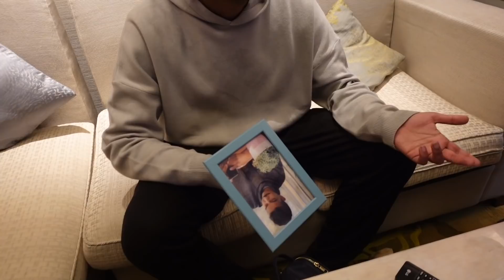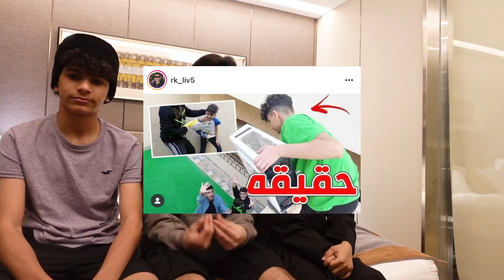شريت له بيت الحلم بدون ما يدري !!😭 - باقي يتزوج !!😍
مقطعنا السابق 😂🔥

مقلب رمينا اغلى شي في حياته من فوق !!😱- تحول الى حقيقة !!

🧩 جميع حساباتنا بالتواصل الاجتماعي للحديث والسوالف معنا 💬💌

قناتنا الثانية على اليوتيوب جنون وهبال 😂😂👇🏻

حساب راكان الجديد في التويتر 🐦

✅حسابي في السناب شات هذا الرابط 👇🏻

اتمنى انكم ما تقصرون معي من لايكات + ونشر المقطع بكل مكان حتى المريخ 😂 = وشكرا لكم والله يسعدكم يارب❤️😭